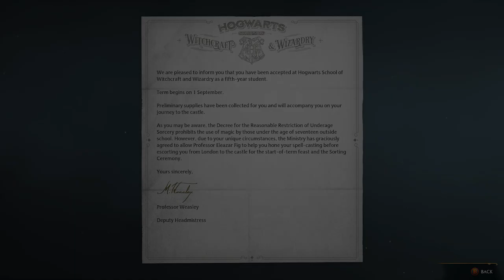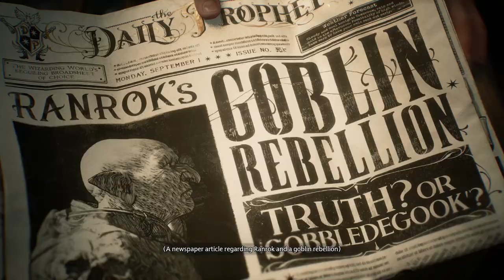Hogwarts Legacy: Meet Adlee | Hogwarts Legacy Let's Play | Episode 1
Hey Y'all -- I'm so excited to play Hogwarts Legacy with you!

Complex-